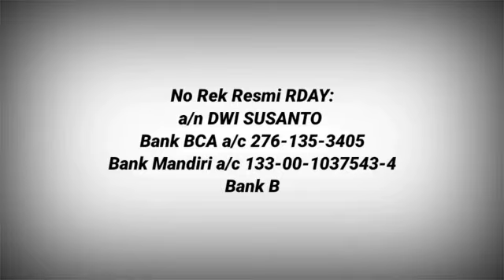RDAY PENCERAHAN, ISTRI PUNYA HUTANG, LAKUKAN INI DIJAMIN HUTANG NYA PASTI LUNAS